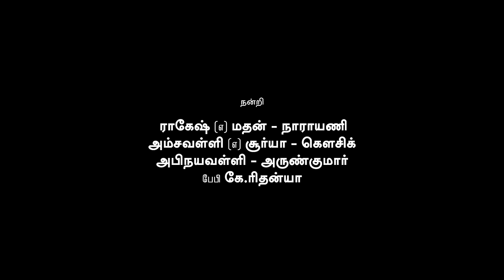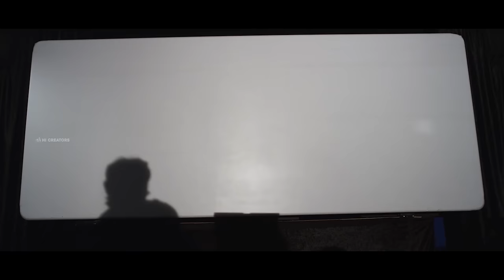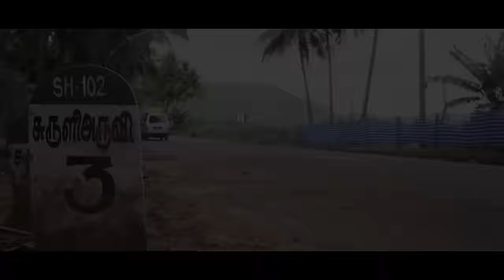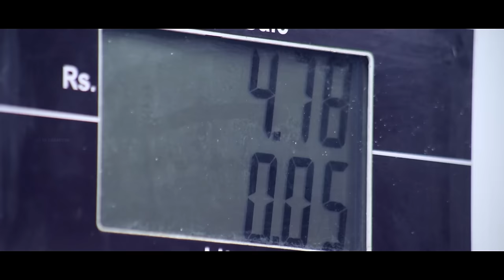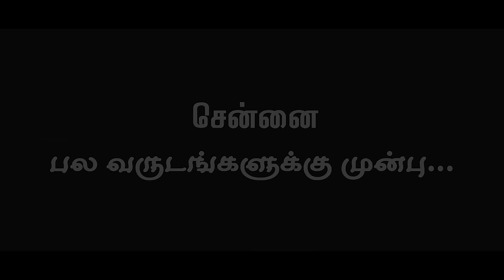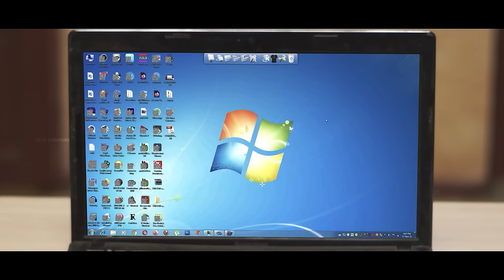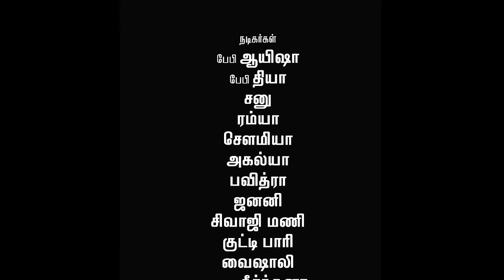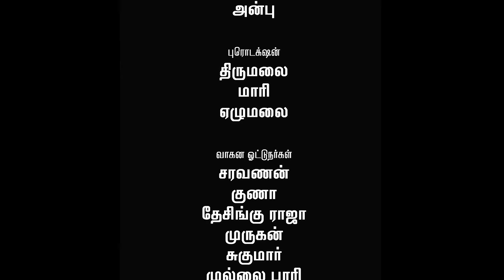peiya kaanom Latest tamil full movie horror Comedy / ghostmovie.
Peya Kaanom horror Tamil Full  Movie | Selva Anbarasan | Meera Mitun | Global Entertainment

Movie : Peiya Kaanom
Starring: Meeramitun, Tharungopi, Kowsik, SandyaRamachandran, SelvaAnbarasan, Gothandam, JaquarThangam, Jacob, JaiShankar, Selvakumar.
Released by HI CREATORS
Produced by : Theni Bharath R.Surulivel
Written & Directed by Selva Anbarasan
Song Music: Mr.Kolaru
Backround Music : Kadhar, Masthan
Cinematographer: Raj.O.S, Kowbasu Sundara Vadivel
Editor: A.K.Nagaraj
Action: Idi Minnal Ilango
Dance Choreography: Balakumar, Reavathy
Art Direction: Siva
PRO: Manavai Bhuvan
Stills: Sarathy
Publicity Designer: Mobi
Sound Designer: Pandurangan Studio, Raja
Sound Mixer : Dharanipathi
VFX: Kalyan Media
DI: Thilak
Production Controller: Siva Kumar
Associate Director: Jai Ganesh, Mohan, Thanikasalam.
Making Video  : Madeshwaran
Executive Producer: Manavai Bhuvan, Bhuvanaeswaran